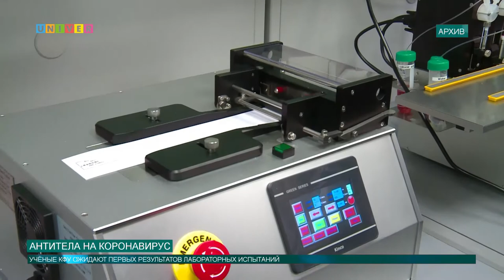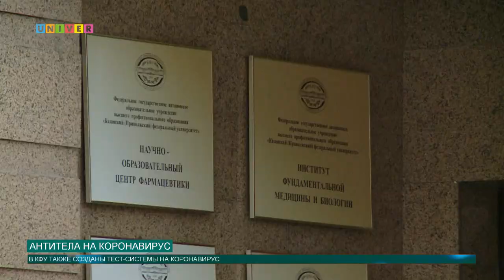АНТИТЕЛА НА КОРОНАВИРУС